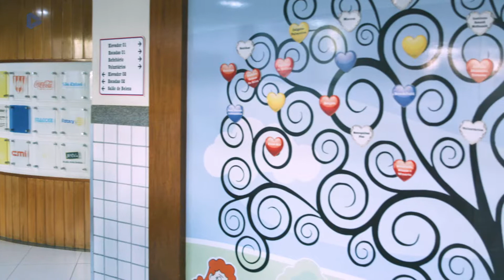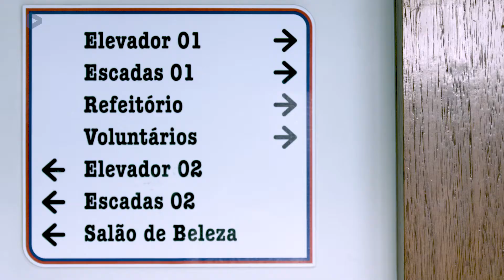Casa Ronald McDonald: A Casa que o Amor construiu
Membros das Comissões Especiais do CRA-RJ de Finanças, Recursos Humanos e Estudos sobre Empresa Júnior, além de outras instituições parceiras, estão colaborando com a Administração da Casa Ronald McDonald, na Tijuca.

Entre as atividades desenvolvidas estão a elaboração de projetos de gestão de pessoas e finanças, reformulação da imagem da Instituição junto à sociedade, entre outras.

A iniciativa se deu a partir de uma visita feita pelo coordenador da Comissão de Finanças do CRA-RJ, Adm. Carlos Roberto Fernandes de Araujo, à Casa. Observando a necessidade de aprimoramento da gestão em geral, ele convidou empresários juniores para aplicarem as técnicas de Administração nos processos gerenciais a fim de sanar algumas situações, por um determinado tempo. No entanto, Araujo percebeu que havia, na verdade, a urgência de um choque de gestão na instituição e que houvesse continuidade das práticas de excelência nos processos.

Confira um pouco dessa história!